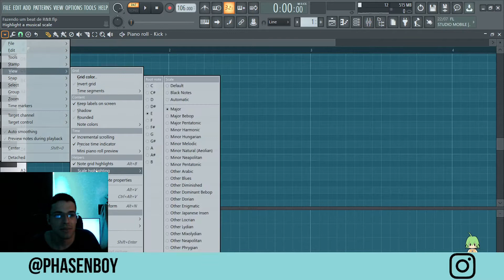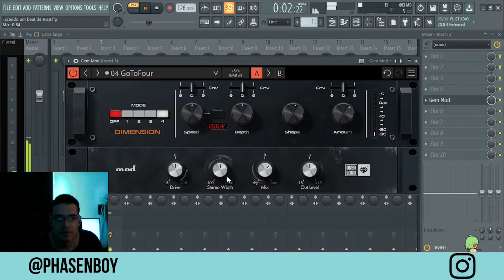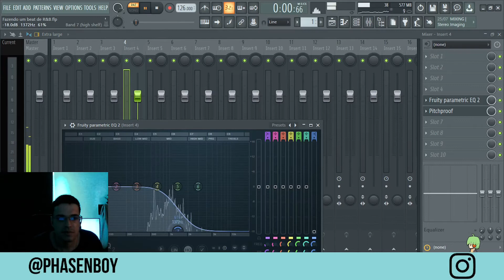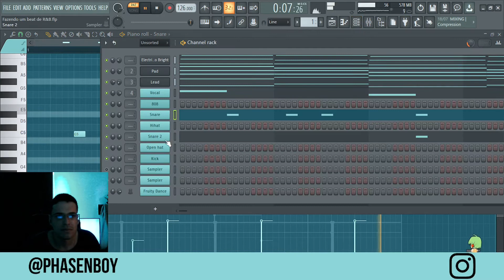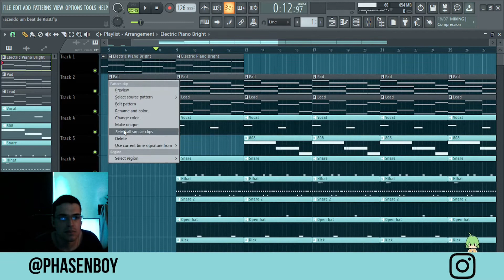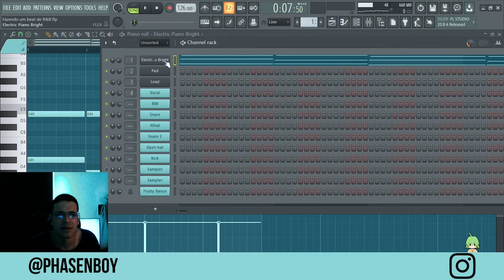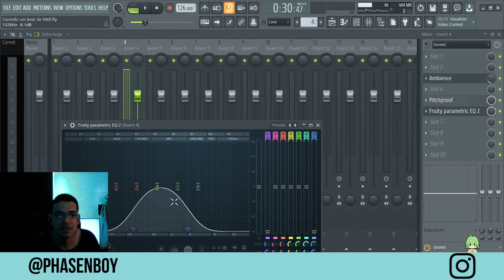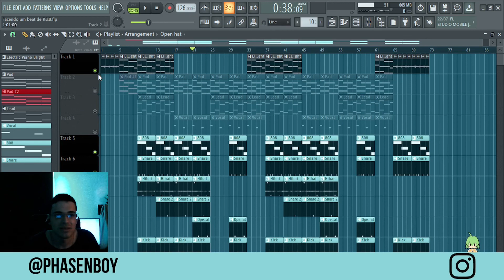Fazendo um R&B beat